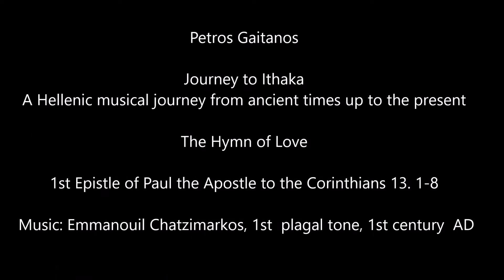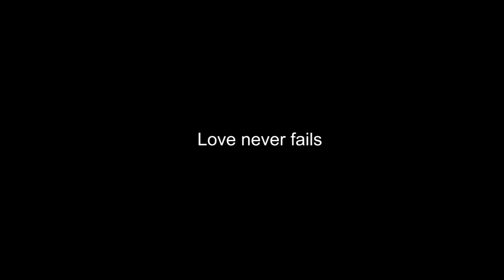The Hymn of Love - Ο Ύμνος της Αγάπης -Πέτρος Γαϊτάνος P. Gaitanos -1st Epistle of Paul the Apostle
The Hymn of Love

1st Epistle of Paul the Apostle to the Corinthians 13. 1-8 - Music: Emmanouil Chatzimarkos, 1st  plagal tone, 1st century  AD

If I speak in the tongues of men and of angels but have no love, I have become a sounding brass or a clanging cymbal.
And if I have the gift of prophecy and understand all mysteries and all knowledge and if I have all faith so as to remove mountains, but have no love, I am nothing.
And if I give away all I have and if I deliver my body to be burnt but have no love, I profit nothing.
Love is compassionate and kind, love is not jealous, love is not boastful, it is not arrogant, love does not behave improperly, love is not selfish, it is not irritable, never resentful, it does not rejoice in the wrong but rejoices in the right .
Love shelters everything, believes in everything, hopes for everything, endures everything.

Ο  Ύμνος της Αγάπης

 1η Επιστολή Αποστόλου Παύλου προς Κορινθίους 13. 1-8 - Μουσική: Εμμανουήλ Χατζημάρκος, ήχος πλάγιος α΄, 1ος αιώνας μ.Χ.

Ancient Greek

Εάν ταίς γλώσσαις των ανθρώπων λαλώ και των αγγέλων, αγάπη δε μη έχω, γέγονα χαλκός ηχών ή κύμβαλον αλαλάζον. Και εάν έχω προφητείαν και ειδώ τα μυστήρια πάντα και πάσαν την γνώσιν, και εάν έχω πάσαν την πίστιν, ώστε όρη μεθιστάνειν, αγάπην δε μη έχω, ουδέν ειμί. Και εάν ψωμίσω πάντα τα υπάρχοντά μου, και εάν παραδώ το σώμα μου ίνα καυθήσομαι, αγάπην δε μη έχω, ουδέν ωφελούμαι. Η αγάπη μακροθυμεί, χρηστεύεται, η αγάπη ου ζηλοί, η αγάπη ου περπερεύεται, ου φυσιούται, ουκ ασχημονεί, ου ζητεί εαυτής, ου παροξύνεται, ου λογίζεται το κακόν, ου χαίρει επί τη αδικία, συγχαίρει δε τη αληθεία, πάντα στέγει, πάντα πιστεύει, πάντα ελπίζει, πάντα υπομένει. Η αγάπη ουδέποτε εκπίπτει.

Modern Greek

Αν μπορώ να λαλώ όλες τις γλώσσες των ανθρώπων, ακόμα και των αγγέλων, αλλά δεν έχω αγάπη για τους άλλους, οι λόγοι μου ακούγονται σαν ήχος χάλκινης καμπάνας, ή σαν κυμβάλου αλαλαγμός.
Κι αν έχω της προφητείας το χάρισμα κι όλα κατέχω τα μυστήρια κι όλη τη γνώση, κι αν έχω ακόμα όλη την πίστη έτσι που να μετακινώ βουνά, αλλά δεν έχω αγάπη είμαι ένα τίποτα.
Κι αν ακόμη μοιράσω στους φτωχούς όλα μου τα υπάρχοντα, κι αν παραδώσω στη φωτιά το σώμα μου για να καεί, αλλά δεν έχω αγάπη, σε τίποτα δε με ωφελεί.
Εκείνος που αγαπάει έχει μακροθυμία, έχει και καλοσύνη, εκείνος που αγαπάει δε ζηλοφθονεί, εκείνος που αγαπάει δεν κομπάζει, ούτε περηφανεύεται, είναι ευπρεπής, δεν είναι εγωιστής , ούτε ευερέθιστος, ξεχνάει το κακό που του έχουν κάνει.
Δεν χαίρεται για το στραβό που γίνεται, αλλά, μετέχει στη χαρά για το σωστό.
Εκείνος που  αγαπάει, όλα τα ανέχεται, σε όλα εμπιστεύεται, για όλα ελπίζει, όλα τα υπομένει.
Ποτέ η αγάπη δε θα πάψει να υπάρχει.

Supervision of holding the ison (isokratima) in byzantine hymns: Yiorgos Fanaras

In the translation of the Hymn of Love, the background music is part of the “Peer Gynt Suite No.1” by Edvard Grieg

The recordings took place in “Studio Odeon” and “Melisma” from October 2018 to February 2019 AD.

Sound engineers: Ilias Lakas - Nikos Platyrahos

Mixing - Mastering: Ilias Lakas

Direction of Production - Text Supervision - Supervision of english lyrics - Translation of lyrics into English:

                                         Debra Szybinski, Ph.D.

Concept - Direction - Adaptations - Art Supervision - Release Supervision - Direction of Production - Photographs - Supervision of Orchestration:
                                                        Petros Gaitanos